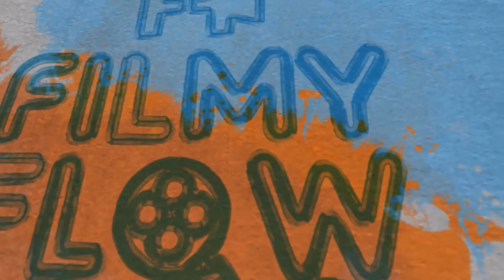Samantha Naga Chaitanya Wedding Cost